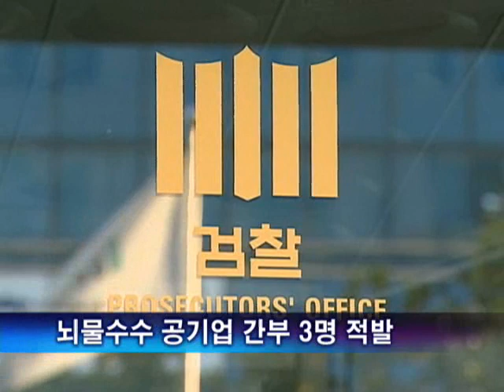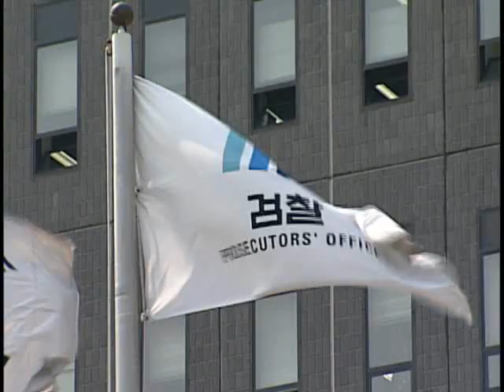고급차에 수천만원 뇌물...공기업 비리 간부 줄줄이 적발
관급공사 수주를 대가로 업체 관계자들로 부터 돈과 차량을 받아 챙긴 공기업 직원들이 검찰에 적발됐습니다.

[ 박초롱 기자가 보도합니다.]

검찰에 붙잡힌 공기업 간부들은 한 코스닥 상장 업체 등으로부터 수천만원의 금품과 차량까지 제공 받았습니다.

지리정보시스템 분야 업계 1위를 달리는 S사 대표이사와 임원들이 관급수주를 따내기 위해서였던 것으로 검찰은 보고 있습니다.

적발된 공기업 간부는 모두 3명. 검찰 조사결과 LH 공사 차장 박 모 씨는 지난 2005년과 2007년 S사 대표 윤 모 씨로부터 4,500만원 상당의 렉스턴 차량과 현금 1,000만원을 건네 받았습니다.

박 씨가 원하는 차종이나 색깔을 말하면 그대로 자동차를 구입해 명의 등록부터 배달까지 해주는 등 일명 '맞춤형 뇌물'을 제공한 겁니다.

한국수자원공사 차장 오 모씨와 한국농어촌공사 차장 고 모씨도 각각 지난 8월과와 지난해 3월 1,000만원씩의 뇌물을 챙긴 혐의를 받고 있습니다.

S사가 직원을 허위로 고용하거나 공사대금 부풀리기 등의 수법을 이용해 회사자금을 7억 1천만원을 빼돌려 비자금을 만들고 이 중 일부를 뇌물로 제공한 것으로 보인다고 검찰은 밝혔습니다.

서울남부지방검찰청은뇌물 수수 혐의로 LH 공사 차장 박 씨를 구속 기소하고 나머지 공기업 직원들은 불구속 기소했습니다.